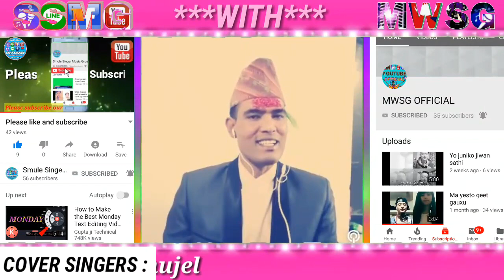2076 साल बडा़ दंशैको हार्दिक मंगलमय शुभकामना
Happy dashain